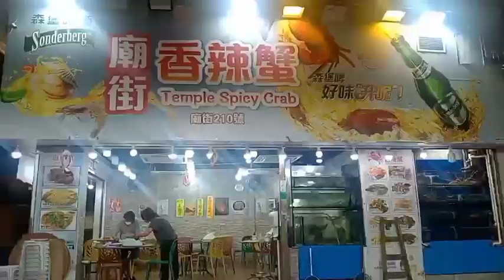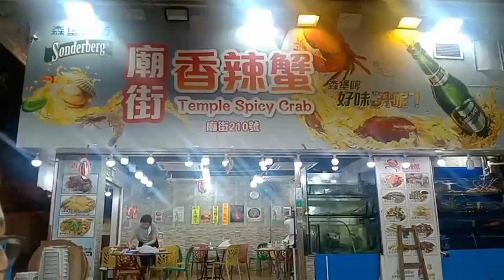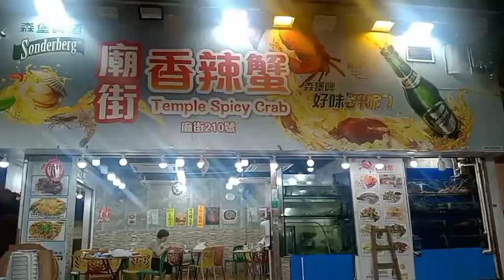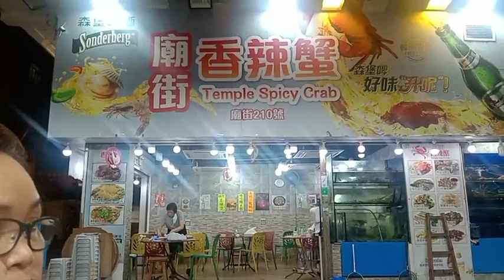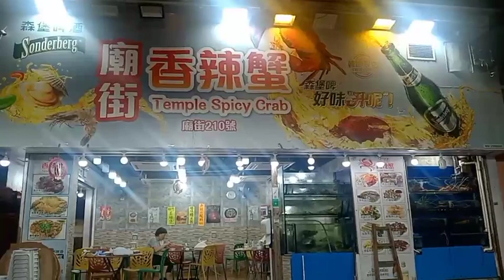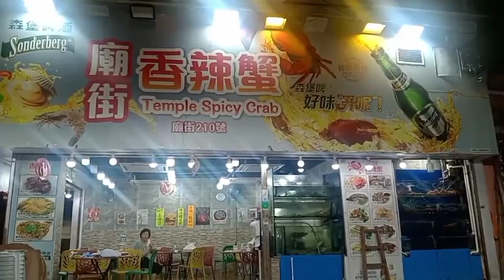Makan kwetiau Goreng HongKong Serasa Kwetiau Indonesia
rasanya kaya rasa kwetiau
enak mantep ada pedas2nya

jangan lupa ya kawan bestie dukung channel Yunna Ghaza